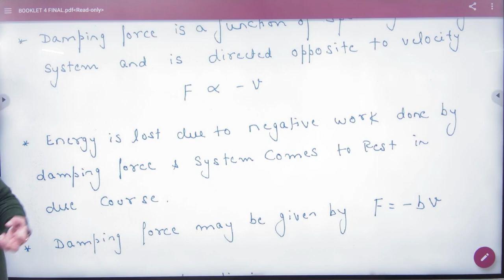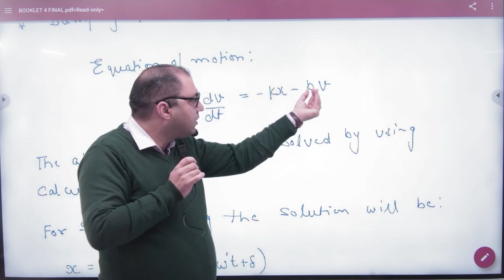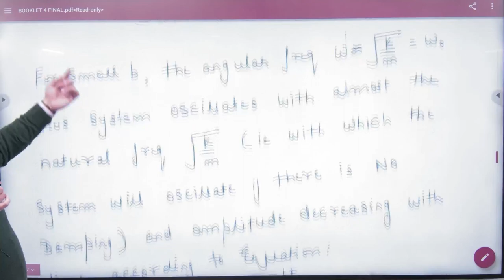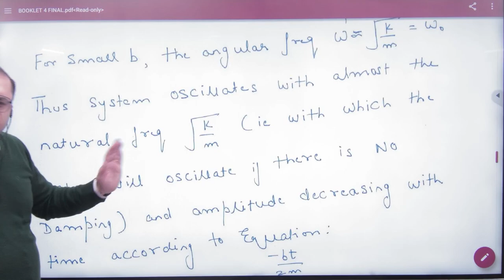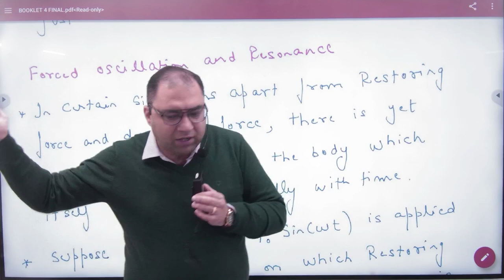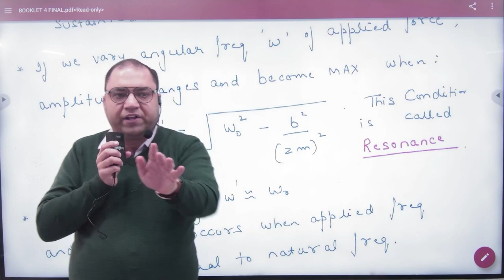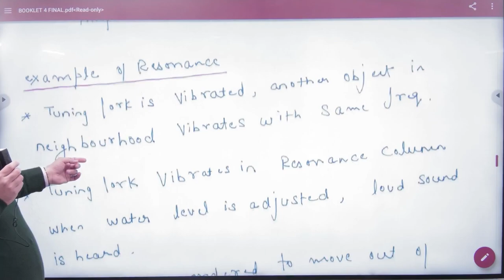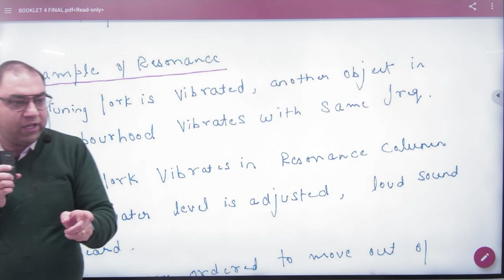1 SHM competition part 1 +1